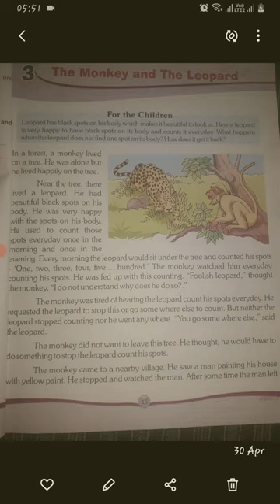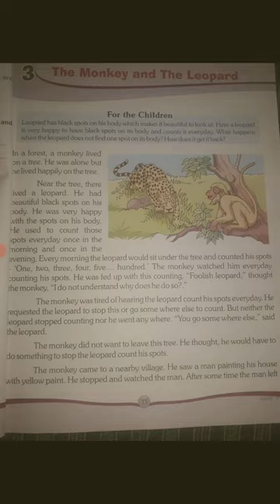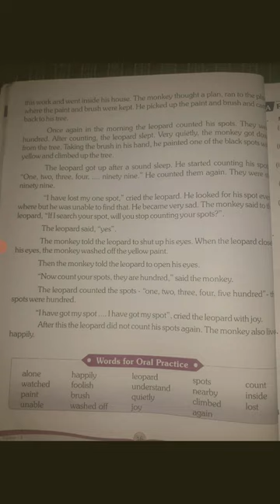The monkey and the leopard class III chapter 3rd